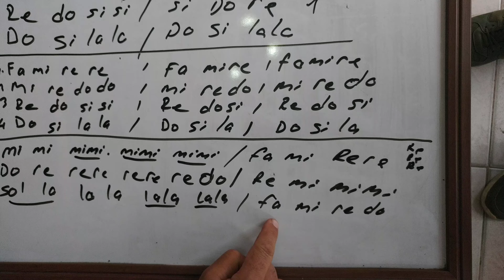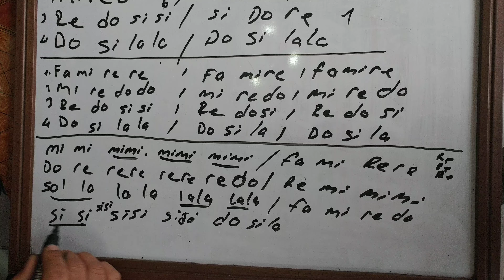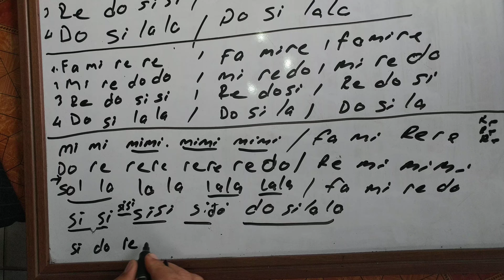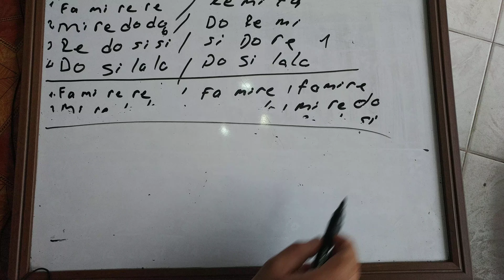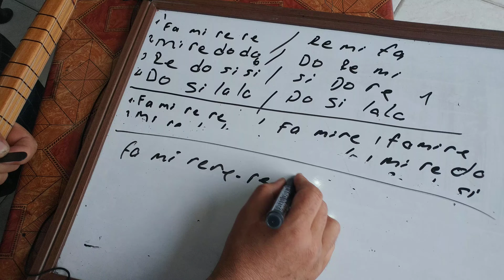en kolay bağlama dersi 31 bil oğul ek ders kısa sap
bil oğul 2. bölüm